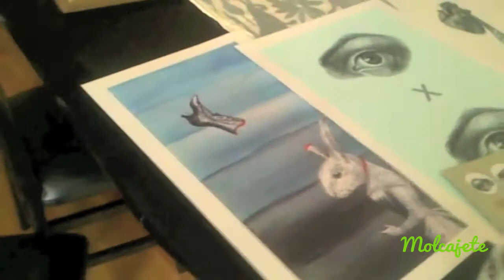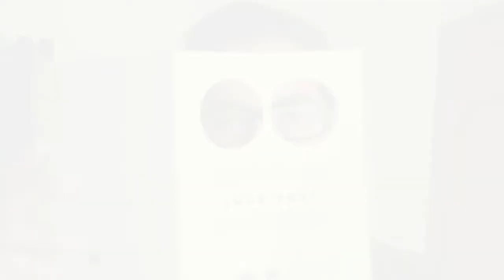Tintorera. Productos gráficos. Entrevista por Molcajete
Entrevista con Alfredo Quintana Garay, Director Creativo de Tintorera, una empresa versátil y hambrienta de plasmar ideas, pensamientos y mensajes en papel y tela, para compartirlas y salpicar de sorpresa y color a todo aquel que cruce sus ojos con los de Tintorera. ¡Déjate morder!.

El primer blog sobre la economía creativa de la Ciudad de México.
Alfredo Quintana / Tintorera / Entrevista por Molcajete Blog

EL FUTURO ESTÁ EN LA MEZCLA.